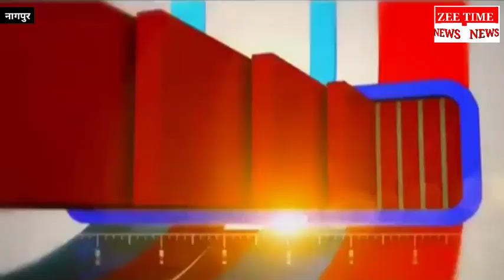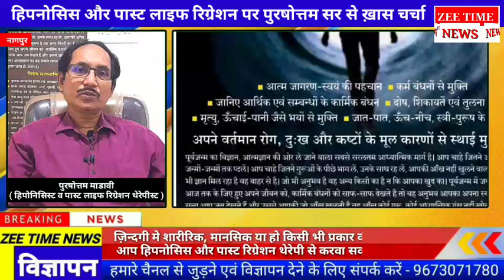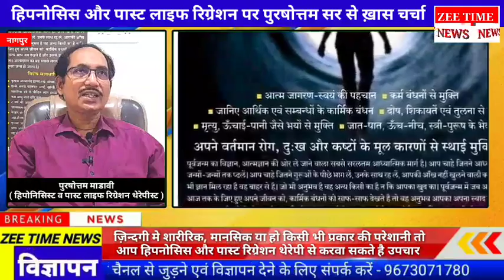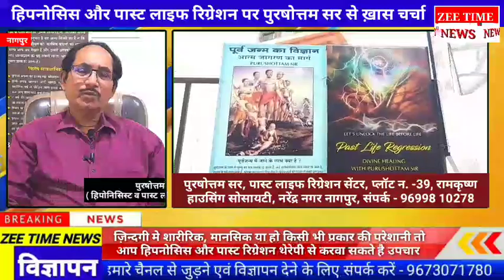शारीरिक,मानसिक एवं जिंदगी मे किसी भी प्रकार की परेशानी का सटीक उपचार हिपनोसिस पास लाइफ रिग्रेशन से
zee time news - शारीरिक,मानसिक एवं जिंदगी मे किसी भी प्रकार की परेशानी का सटीक उपचार हिपनोसिस पास लाइफ रिग्रेशन से